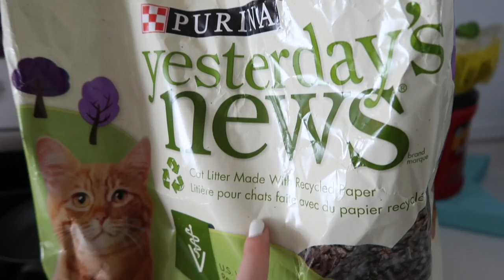LA CAGE DE MON HÉRISSON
26 janvier 2017 : Je vous montre la cage à mon hérisson.

Compte Instagram: emma04044

Je filme avec : Canon G7X Mark II